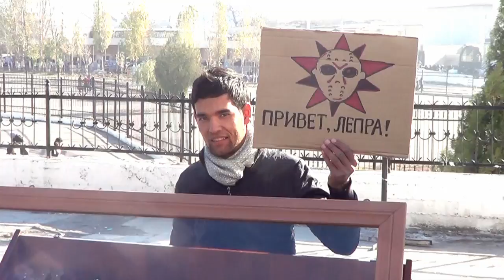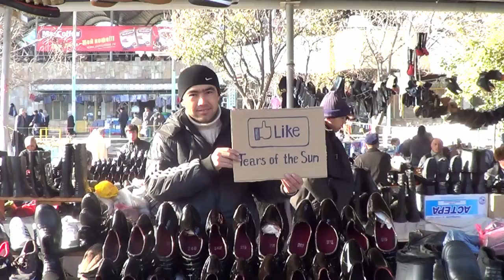Привет Лепрозорию из Ташкента!